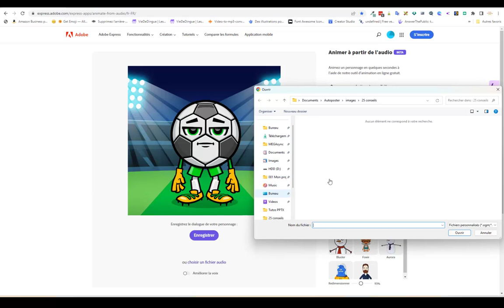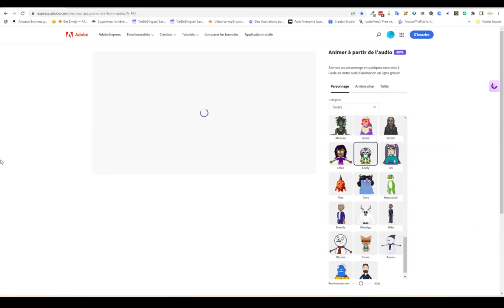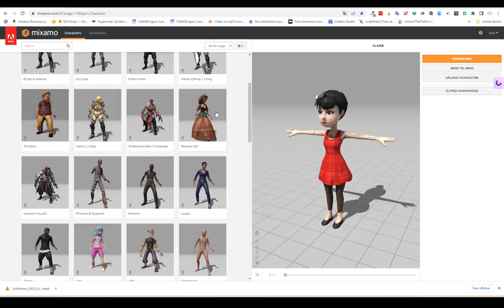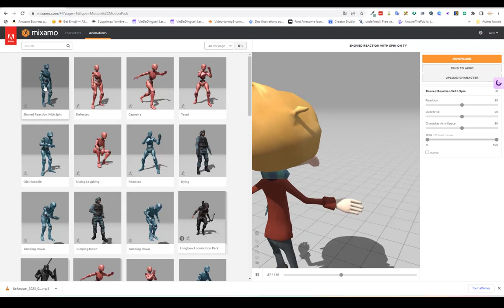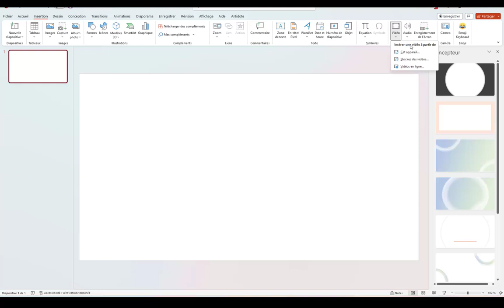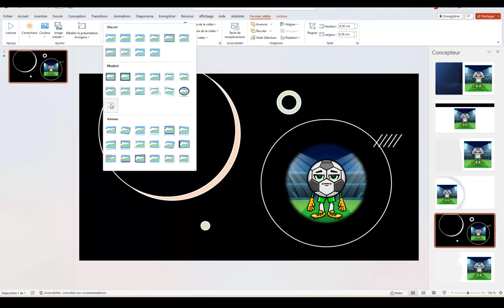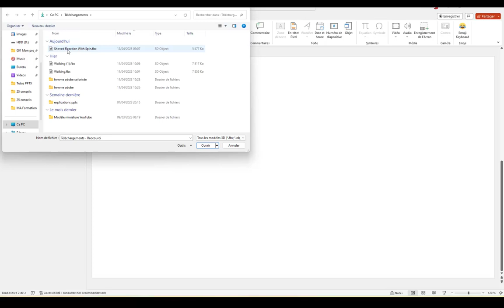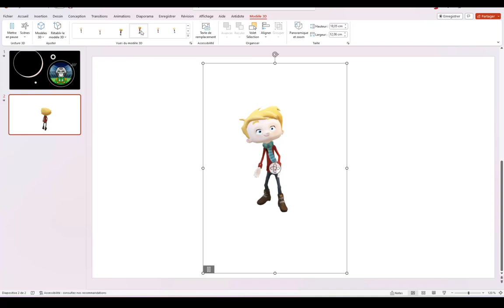2 logiciels de création, avec l'IA, de personnages animés.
Les textes, les images sont maintenant utilisés comme on pourrait chercehr un site sur Google. Toutefois, pour l'animation des personnages pour la vidéo, ce n'est pas si courant.
Découvre...
5 astuces pendant 5 jours pour rendre tes présentations plus sexy, formation offerte👁️‍🗨️